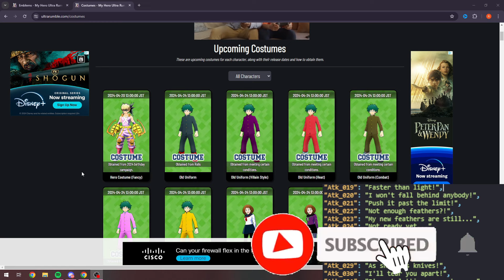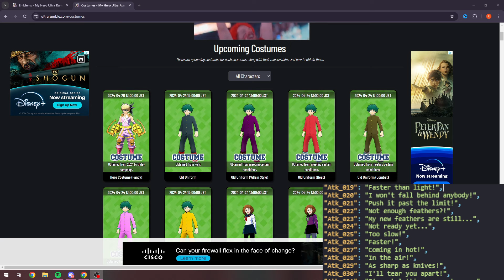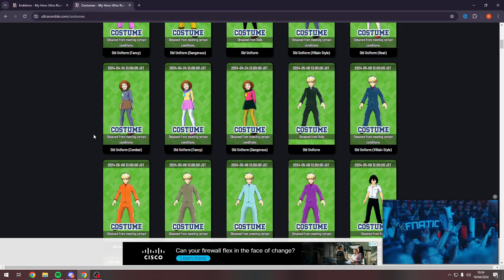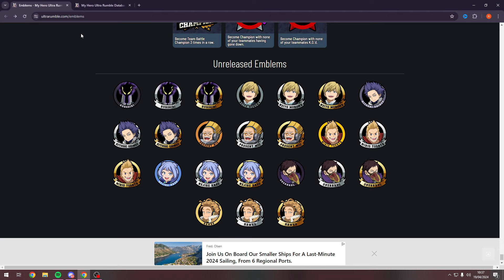*BREAKING LEAKS* CHARACTERS THAT ARE COMING TO MY HERO ULTRA RUMBLE!!!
What characters would you like to see coming to my hero ultra rumble! STILL WAITING ON INASA AND TOKOYAMI but ummm out of the 7? i would like to see present mic tbh.